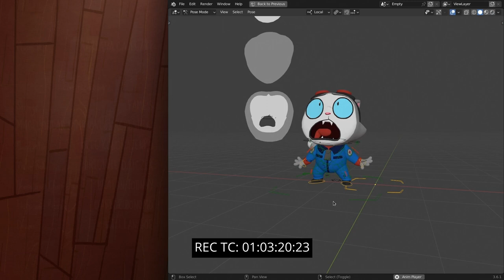Wing It! (Re-scored) scorerelief2024 - Lucas Soares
Here's my entry for the film composing contest Score Relief 2024. Enjoy!